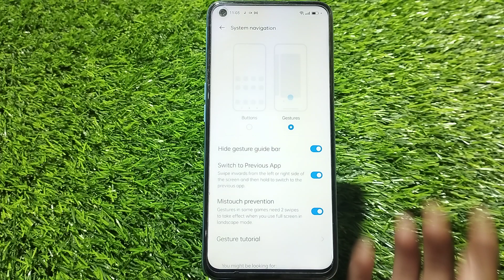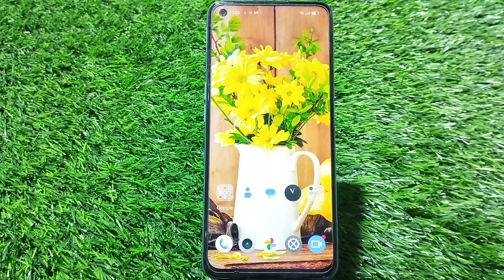How To Hide Button in Realme 10 Pro 5G, How To Hide Back Button In Realme 10 Pro 5G,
How To Hide Button in Realme 10 Pro 5G, How To Hide Back Button In Realme 10 Pro 5G, Navigation Button Setting In Realme 10 Pro 5G, Button Hide

Back_Button_Hide Realme 10 Pro 5G